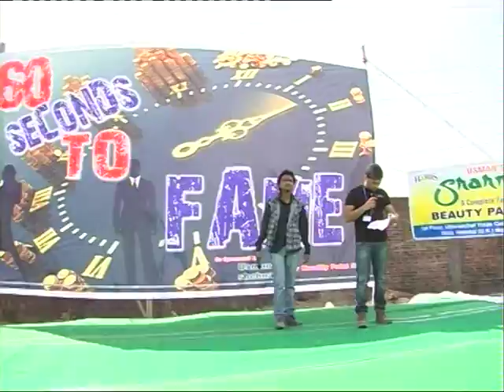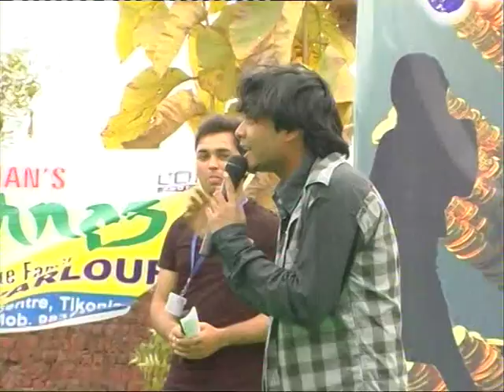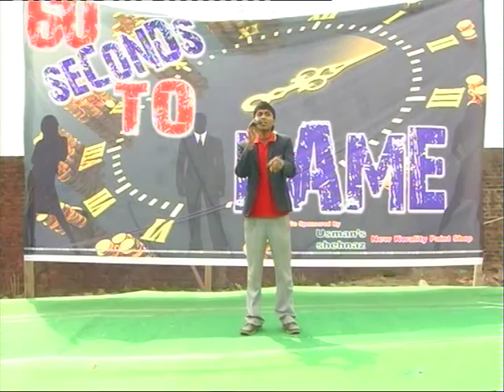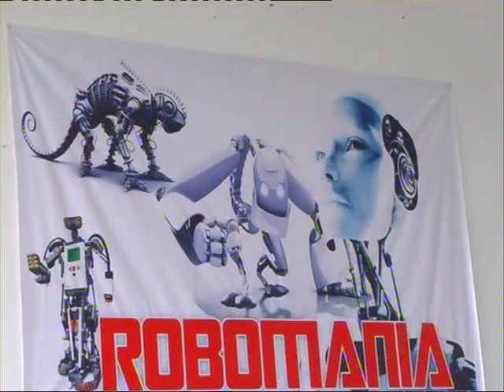Sandhaan 2012 Part 4